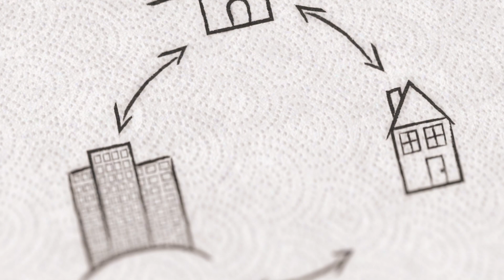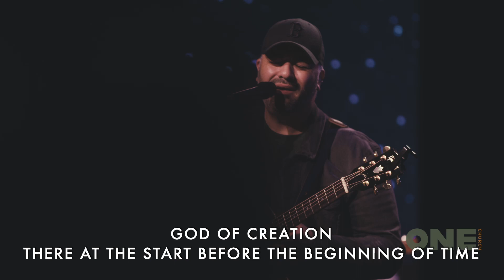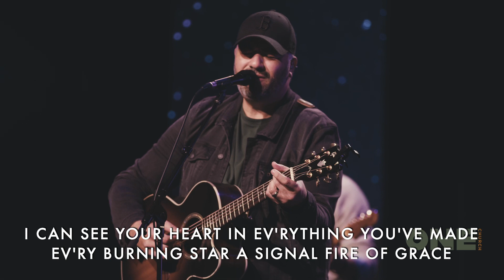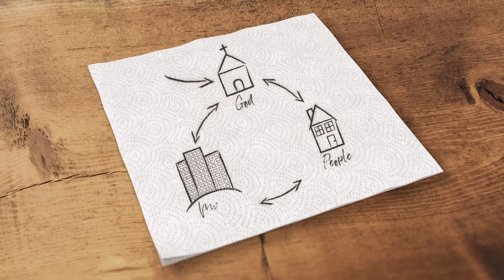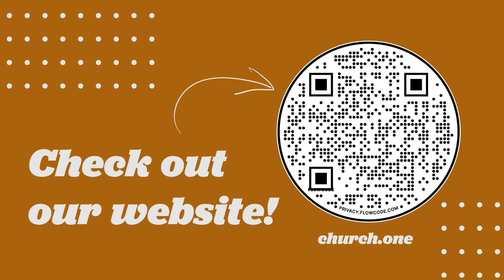Believe: God Doesn't Care How Much I Give | Bo Chancey (Full Service)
Thank you for joining us! We are worshipping with Dan King, and Sarah Traynor as well as hearing a message by Bo Chancey. We pray God gives you one person to share His love with today.